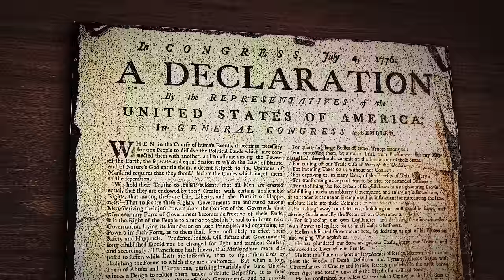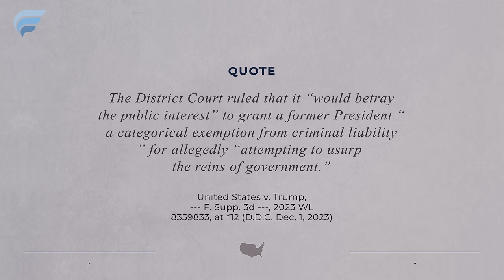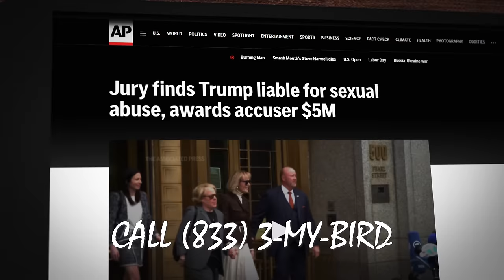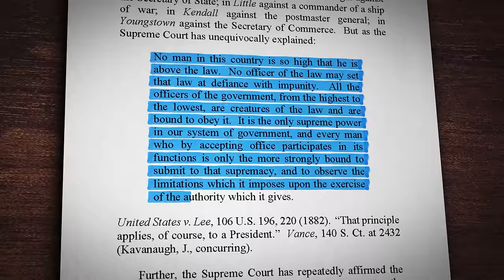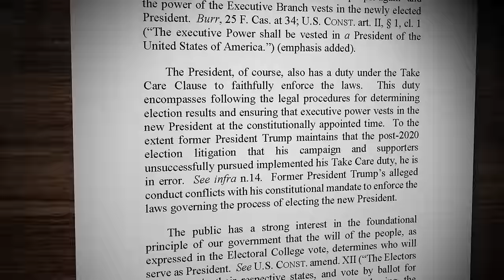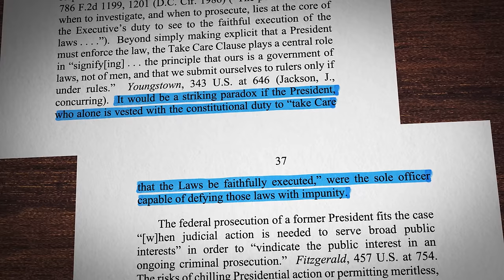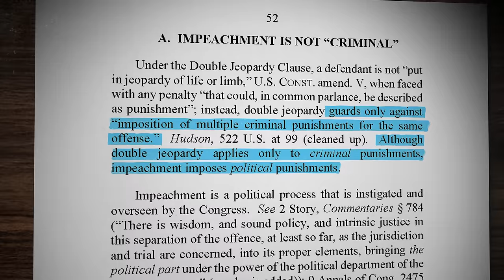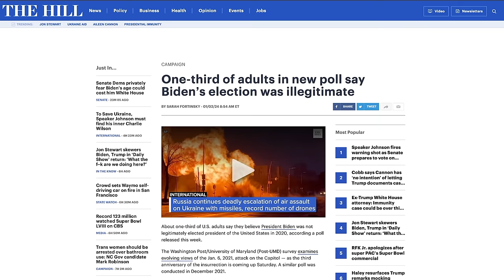Trump is Not Immune from Prosecution, Duh.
The president isn't a king, at least not yet.   I can help!